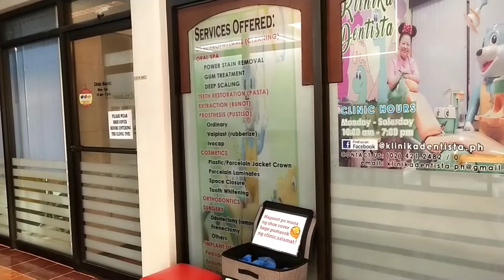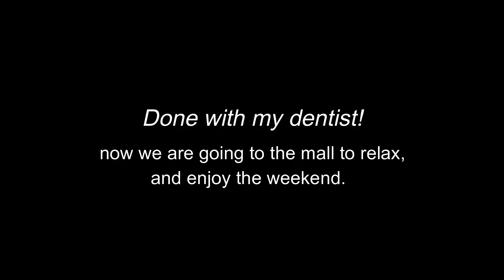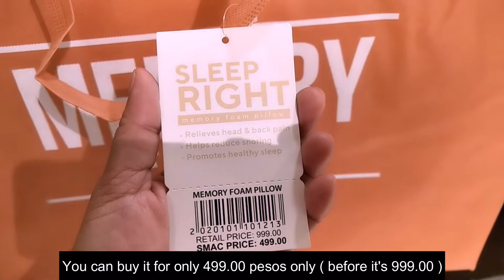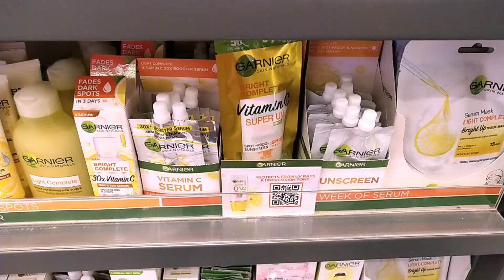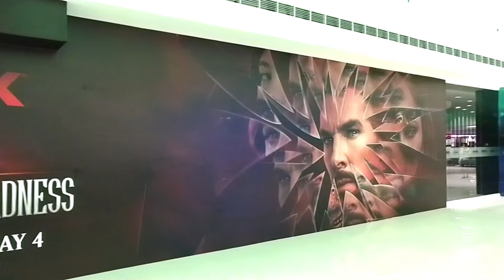Weekend Vlog | A day spent at the mall | Marilyn Tuangco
hope you guys enjoy my "Weekend vlog"